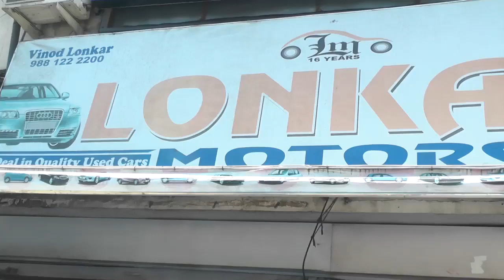Best used cars in hadapsar pune,lonkar motors,peddi k eshwar review